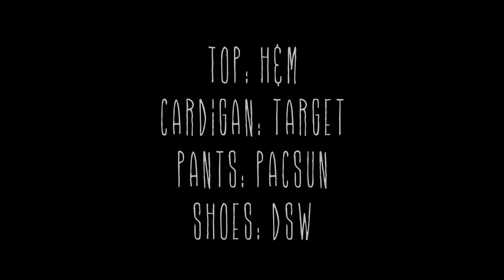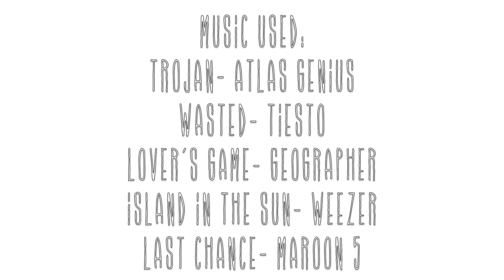Group OOTW #14 June 2nd-6th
OPEN FOR OUR SECRETS

All music listed at the end of the video!
Our Instagrams: @rylee_dian @sara_pardy @emma_pardy

Our Twitters: @Sara_Pardy @emma_pardy @ryleedian

FAQ:

A: We are all 14

A: Sara & Emma- Canon Rebel t3i Rylee- Canon Rebel t3i

A: Sara & Emma- NOPEEE:) Rylee- Cheer

A: Sara and Emma are twins, Rylee is our BFFL :D (Basically our sister tho)

A: Every 3 days:)

A: 9th grade

A: Sara- 5'5" Emma-5'4.5" Rylee- 5'4"

A: Oregon